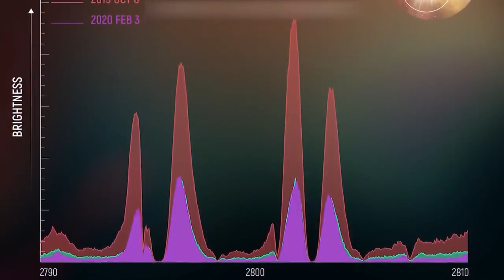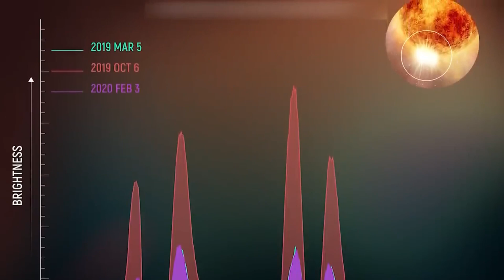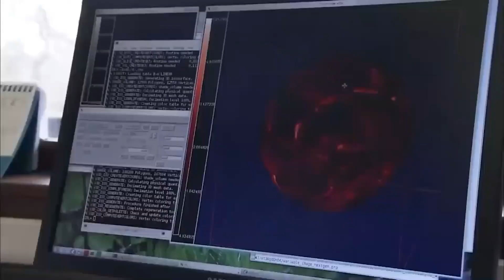James Webb Telescope Data on Betelgeuse: A Wake-up Call for the Astronomy World!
James Webb Telescope's Data on Betelgeuse: A Wake-up Call for the Astronomy World!

Get ready for a mind-blowing cosmic revelation! Join us on an extraordinary journey as the James Webb Space Telescope unveils its groundbreaking data on Betelgeuse. Something's stirring in the heart of this fiery supergiant, and it's about to rewrite everything we thought we knew about the cosmos. Brace yourself as we dive deep into the pulsating mysteries of Betelgeuse, its erratic behavior, and the implications for stellar life cycles.

This wake-up call for the astronomy world will leave you in awe and anticipation. Don't miss out! Ready for liftoff? Let's embark on this cosmic odyssey together!"